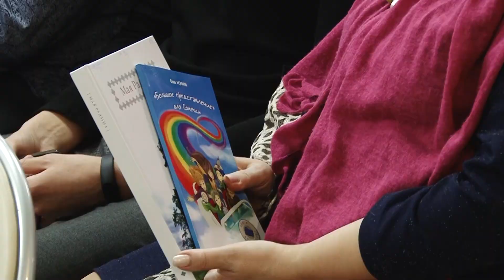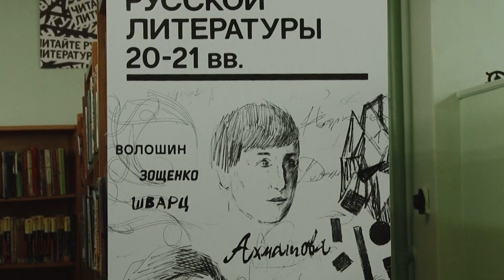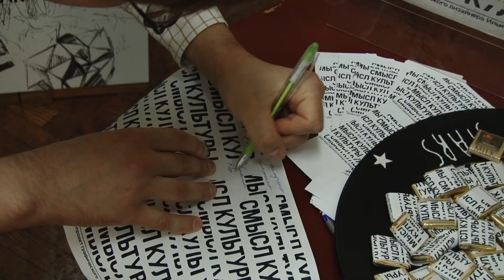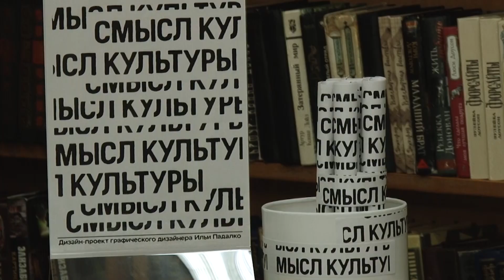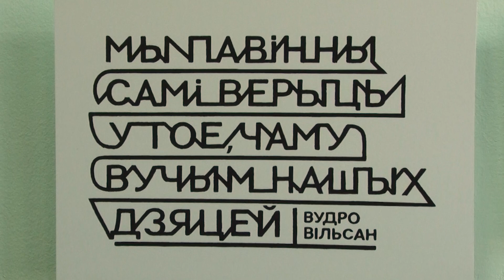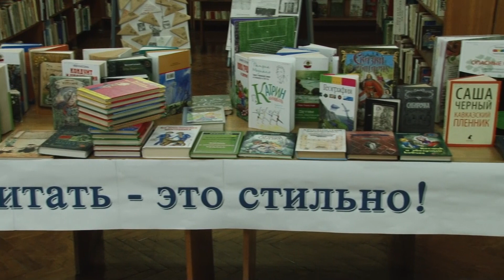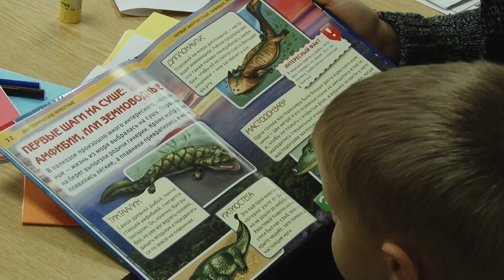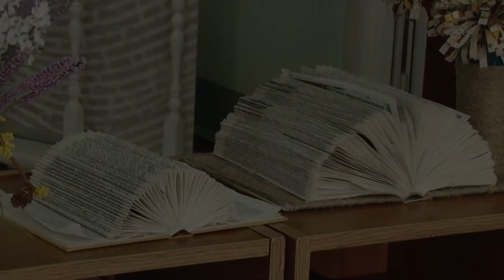Специальный репортаж. День библиотек